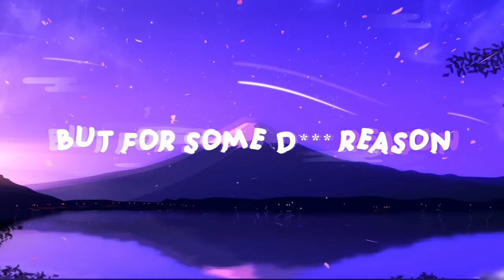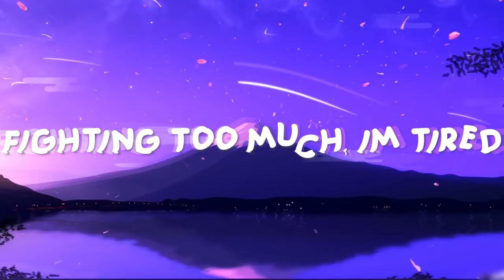Just Viz - Tipsy (Lyric Video)